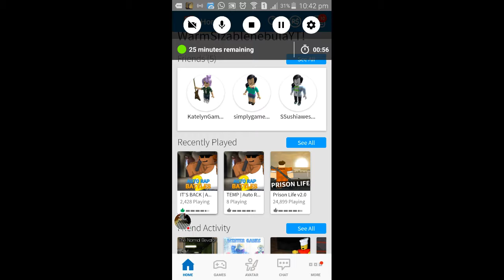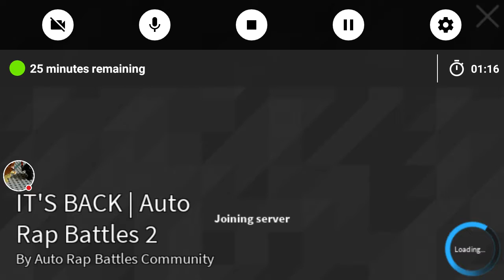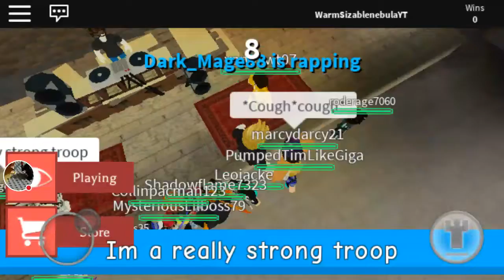Roblox lets play selebrating 5 subs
Sub and like to see more like this